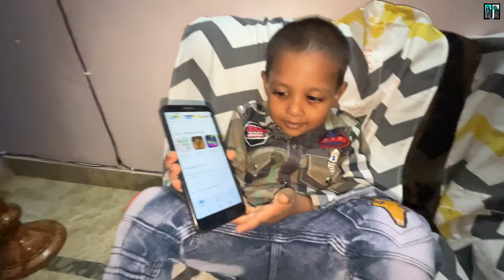Aizal Ko Le Kr First Time Shadi Mein Chale Gae😲| But Kiski Shadi Hain🤔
i hope apko vlog pasand aya hoga